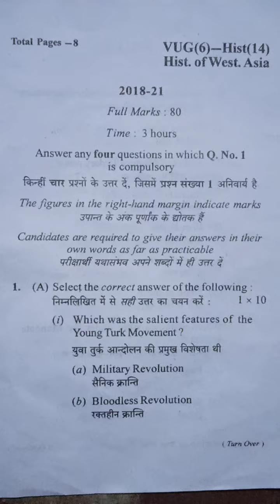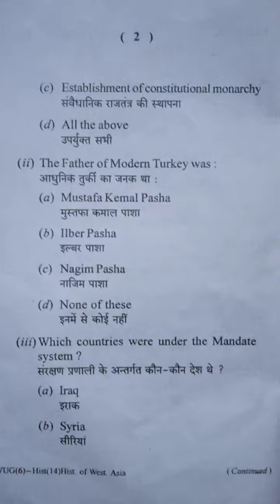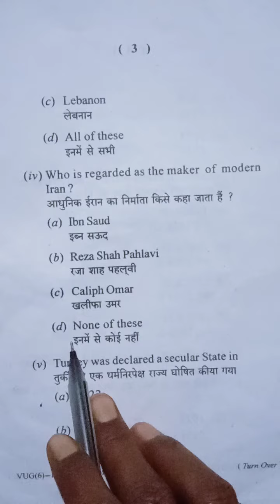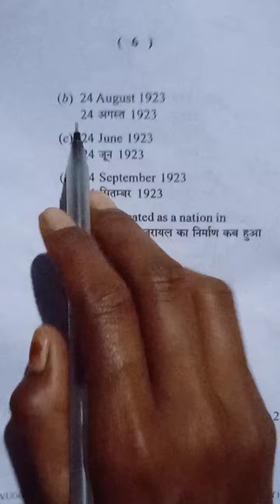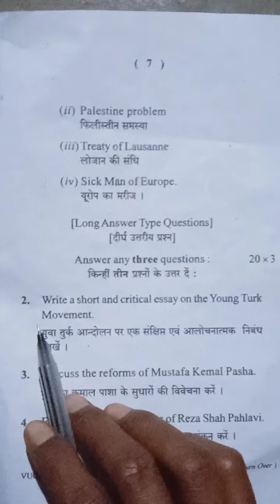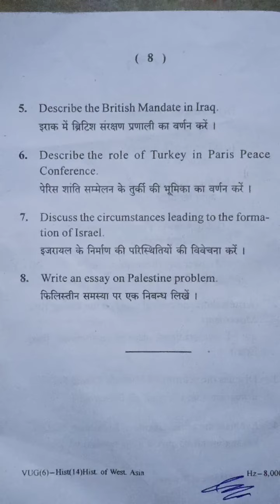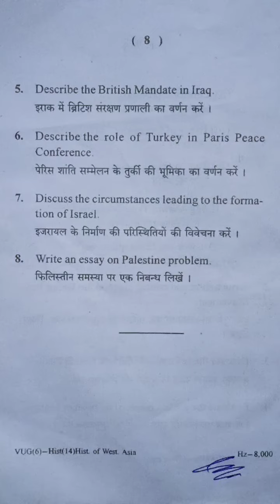Ba Semester 6 History Honours Questions Paper 14 । Semester 6 Questions Paper 14